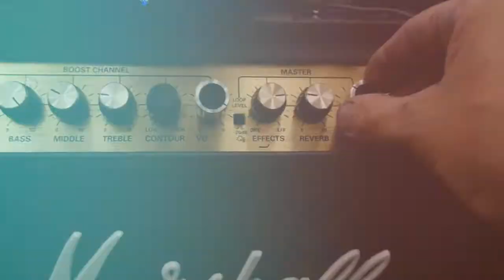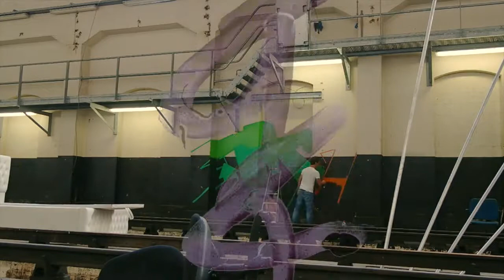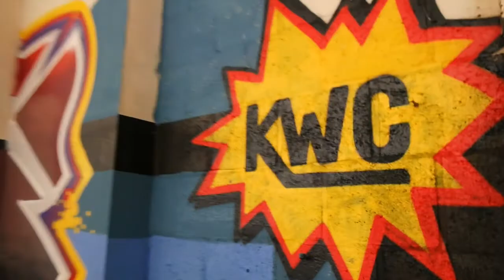BIG FAT GRAFFITI - MICH & ZENGA: Lucha as grande as it can be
Some big fat graffiti burners by MICH & ZENGA: "Lucha as grande as it can be" in an Abandoned Industrial railway building.
2017. The Netherlands